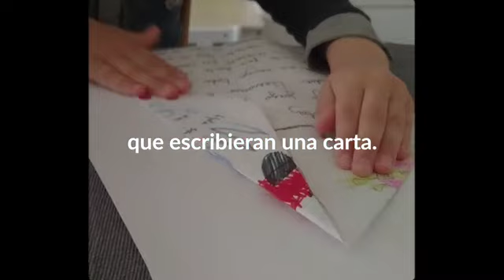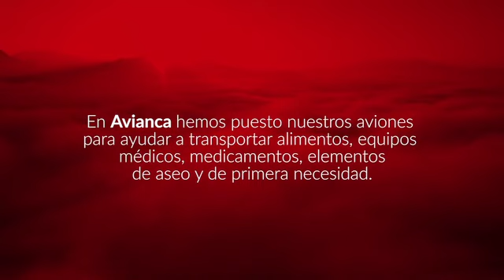Hoy QuédateEnCasa, pronto volveremos a volar.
Colombia
Avianca SeguiráVolando.